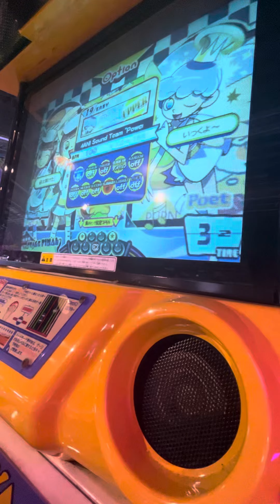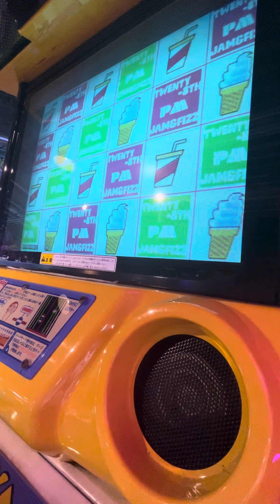ポップンミュージック ma plume レベル19